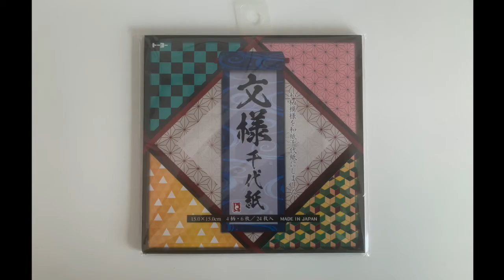【鬼滅 柄】折り紙で羽織（はおり）の折り方・作り方 Origami Haori【端午の節句】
おりがみで作る、羽織（はおり）の折り方をわかりやすく解説。

今回も鬼滅の刃でおなじみ和柄折り紙で炭治郎の市松模様（いちまつもよう）柄で使って作ってみました。

子どもたちは大喜びですので是非作ってみてくださいね。

今回使った折り紙（千代紙）はこちら

材料：折り紙

How to make a haoriwith origami
Cách làm haori bằng origami
종이 접기로 겉옷을 만드는 방법
豪织的折纸的做法

👜道具
⭐折り紙

⭐よく使用する道具
はさみ

⭐飾付けなどあったら便利な道具
マスキングテープ

プチデコラッシュ

♫音源
甘茶の音楽工房